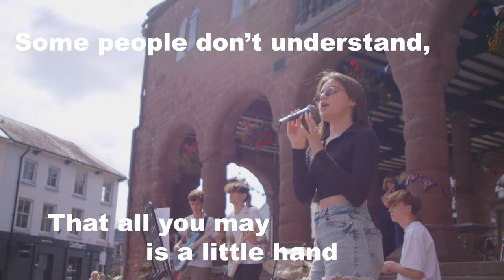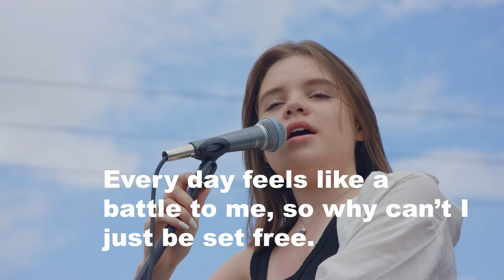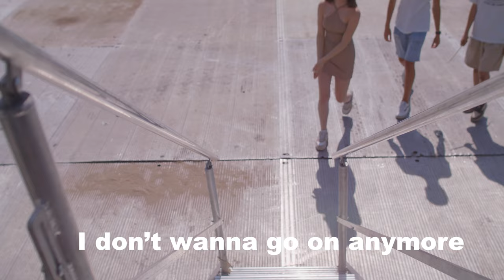Reach Out: Split Second and NHS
If you are struggling with your mental health, or know someone who is, if you are a child or young person or if you are an adult

The Herefordshire and Worcestershire Health and Care NHS Trust have teamed up with Split Second to promote their new song, ‘Reach Out’, which talks about the impact of the pandemic on their mental health.   Video produced by Harms Way.

For more information on the campaign and ways you can support us please